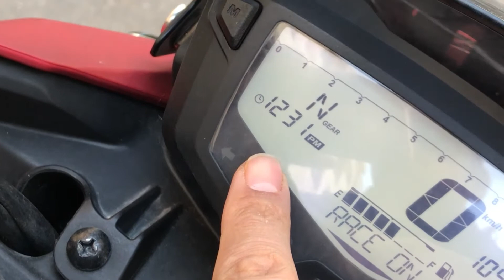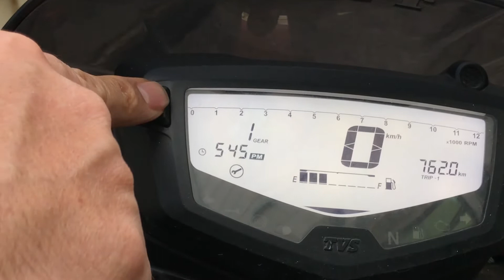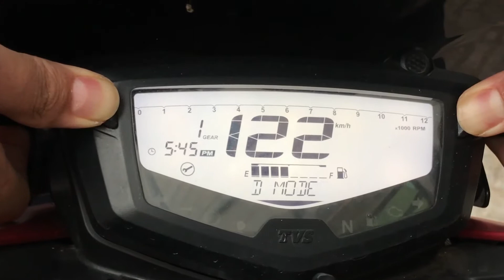پاک و خاموش کردن چراغ سرویس آپاچی 200 . Clean and turn off the Apache 200 service light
خاموش کردن چراغ سرویس آپاچی 200